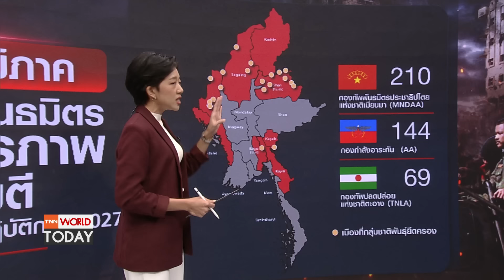ครบ 2 เดือน วิกฤตกองทัพพม่า กลุ่มชาติพันธุ์ปฏิบัติการ 1027 โจมตี l TNN World Today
27 ธันวาคม ครบ 2 เดือนเต็มที่กลุ่ม 3 พี่น้องภราดรภาพ ได้เริ่มปฏิบัติการต่อต้านทหารพม่า ในชื่อปฏิบัติการ 1027

สถานการณ์ล่าสุดเป็นอย่างไรแล้วบ้าง?​ ติดตามกับคุณภัทร